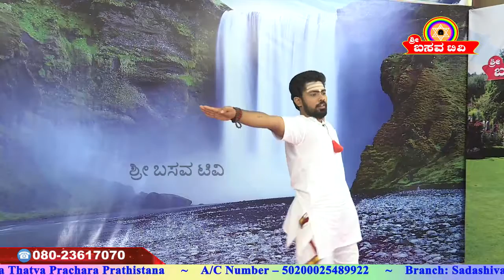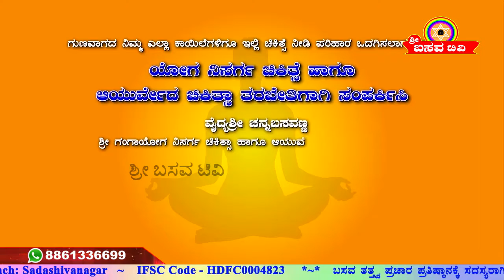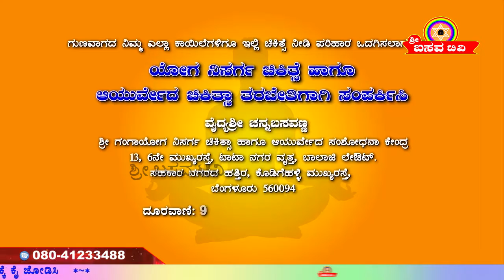Sri Basava Tv- Basava Yoga- Channabasavanna Ep 63